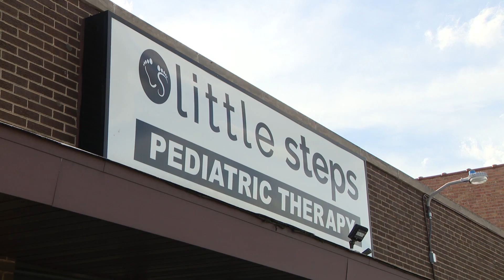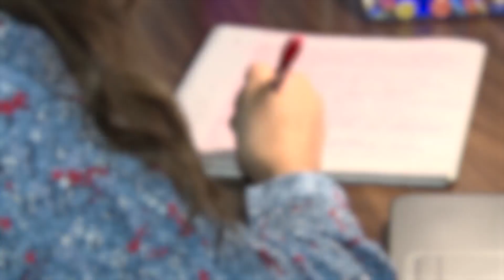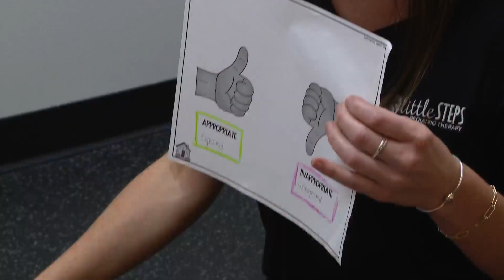Med Watch: Eye-contact, speech, expression: Speech pathologist treating issues stemming from Covid's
WGN's Dina Bair breaks down the challenges speech pathologists have encountered from COVID's social distancing protocols.